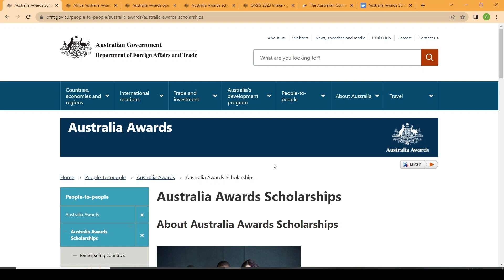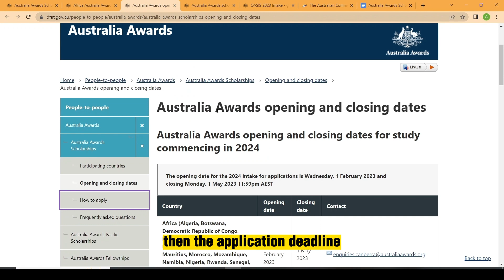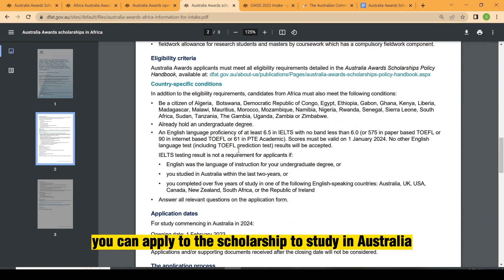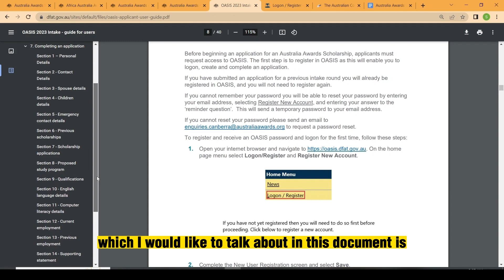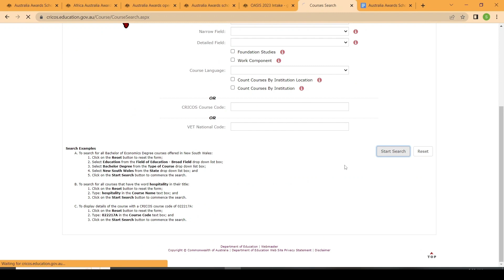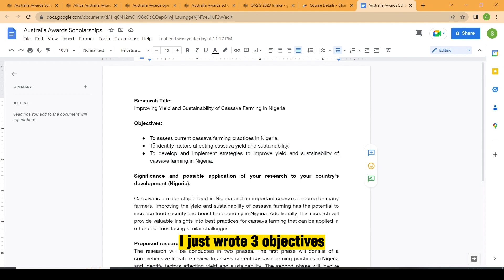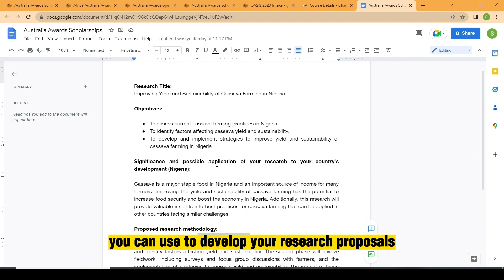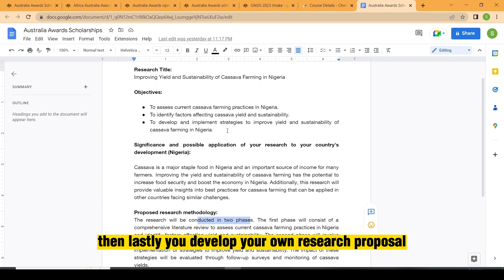This Scholarship Covers Full Tuition Fees, Air Ticket, Stipend and Health Insurance: APPLY NOW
Update: The deadline for the 2025 application is 30 April 2025

Australia Awards Scholarships: Application Procedures and Research Proposal Sample

Australia Awards Scholarships are long-term awards administered by the Department of Foreign Affairs and Trade.

Some benefits
- Full tuition fees
- Return air travel
- Establishment allowance
- Contribution to Living Expenses
- Introductory Academic Program
- Overseas Student Health Cover